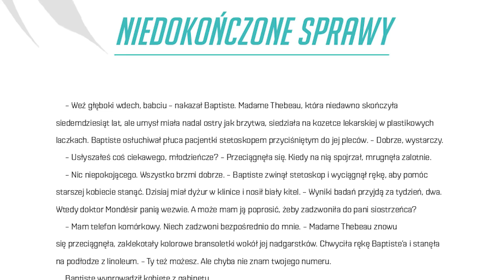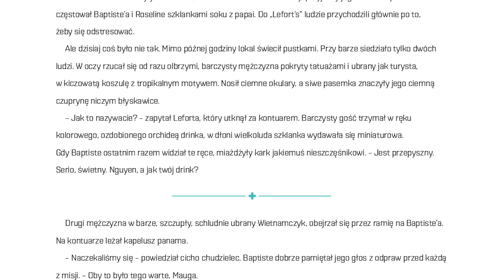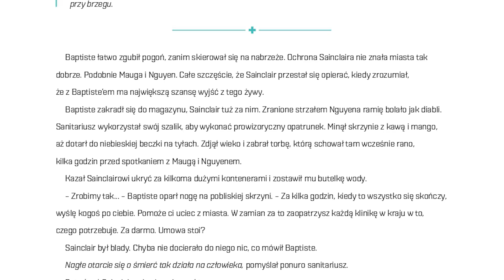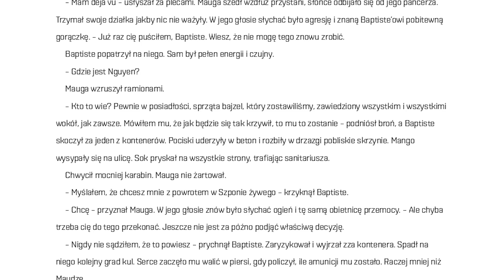Nowe Opowiadanie! Baptiste - Niedokończone Sprawy [Overwatch]